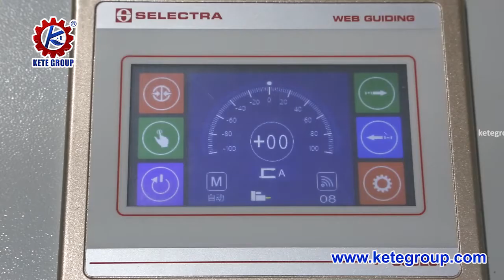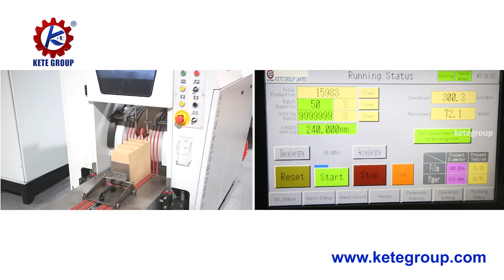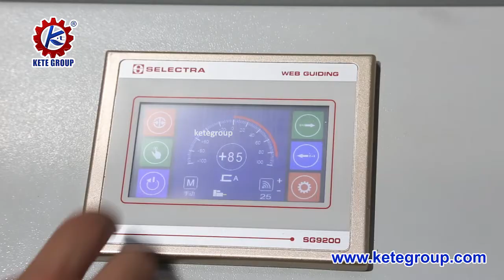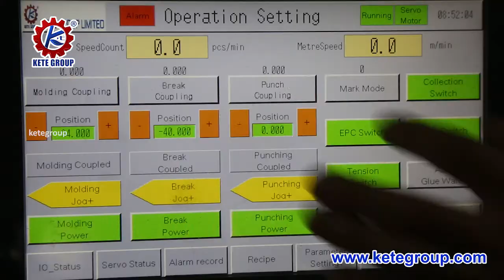Food Paper Bag Making Machine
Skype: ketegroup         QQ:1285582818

As one of the famous paper bag making machine manufacturers in China, KETE provides a one-stop solution of paper bag making machines. Our paper bag making machine have CE certification and RoHS Certification. Our main types of paper bag making machine is flat and satchel paper bag making machine and square bottom paper making machine. our paper bag making machine price and paper bag machine price is competitive. inquire get our paper bag making machine price list. chick follow link see our paper bag machine video.

Fully Automatic Paper Bag Making Machine With Handle
This fully automatic paper bag machine for sale use roll-type paper to make the square bottom paper bag with a twisted handle or flat handle.

Fully Automatic Paper Bag Making Machine With Twisted Handles

Fully Automatic Paper Bag Making Machine With Flat Handle Loops Inline

This Series Roll feeding square bottom paper bag making machines use printed or non-printed roller paper as raw material to make various sized square bottom paper bags without a handle. With the machine, you can produce paper bags with 3 kinds of bottom style.

Fully Automatic Roll Fed Square Bottom Paper Bag Making Machine (Small Size)

Fully Automatic Paper Bag Making Machine With Printing(Inline 2color / 4 color Flexo Printing)

Fully Automatic Grocery Paper Bag Making Machine With Plastic Window

Fully Automatic Kraft Paper Bag Making Machine With D Cutting Handle

Flat and Satchel Bottom Food Paper Bag Making Machine

This flat and satchel paper bag machine use roller type paper to make sharp bottom paper bags, which are widely used for food packaging, such as bread paper bag, KFC Chicken wings paper bag, potato chip paper bag, snack paper bag, fish paper bag, meat paper bag, dry fruit paper bag, and ECO-friendly paper bag and so on. our food paper bag making machine price is competitive.

Fully Automatic Flat and Satchel Paper Bag Making Machine (Small Size)

Full Automatic Food Bag Making Machine With Plastic Window

Fully Automatic Food Paper Bag Machine With Plastic Window and Inline Printing

Paper Bag Handle Making Machine Paper Bag Handle Pasting Machine

This Series of paper bag handle making machine use roll paper to make flat handles or twisted handles. After the paper handle making process, you can use handle pasting machine to paste handles to square bottom paper bags.

Paper Bag Handle Pasting Machine (Twisted Handle and Flat Handle)